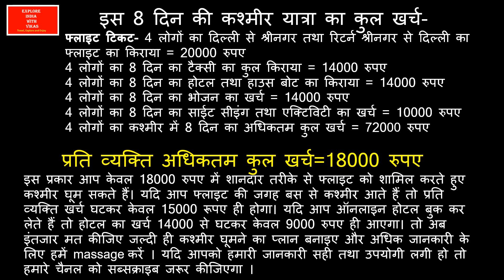श्रीनगर जाएं तो इन जगहों पर जाना कभी ना भूलें - Srinagar Kashmir tourism video in Hindi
श्रीनगर, कश्मीर घाटी की खूबसूरत वादियों और पहाड़ों के बीच बसी हुई एक छोटी सी वैल्ली जिसकी समुद्र सतह से ऊंचाई करीब 1590 मीटर हैं। यहाँ के रंग बिरंगे फूलों से सजे गार्डन, मन को मोह लेने वाली साफ़ पानी की झीलें जिसमें बोटिंग करने का मजा कुछ अलग ही होता है। गर्मियों से परेशान लोगो के लिए तो ये जगह बिलकुल जन्नत जैसी हो जाती है। यहाँ कश्मीर की इस कैपिटल सिटी में मुगलों द्वारा बनाये गए कई गार्डन है जो आज भी यहाँ मौजूद है और जो श्रीनगर आने वाले टूरिस्ट को अपनी तरफ आकर्षित करते हैं। साथ ही यहाँ शंकराचार्य टेम्पल मौजूद है जहाँ ऊंचाई पर खड़े होकर आप इस खूबसूरत से शहर का नजारा ले सकते हैं। अब आइये हम जान लेते हैं